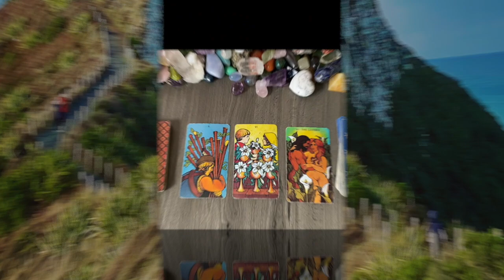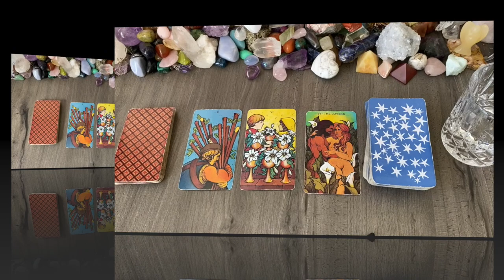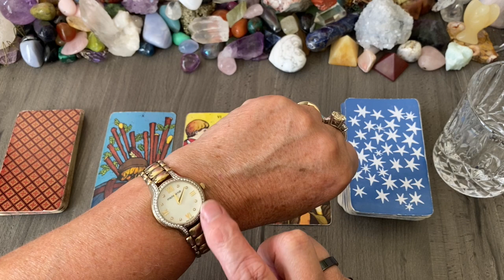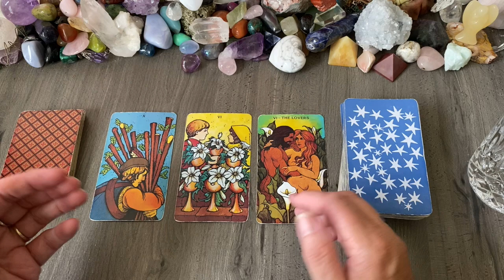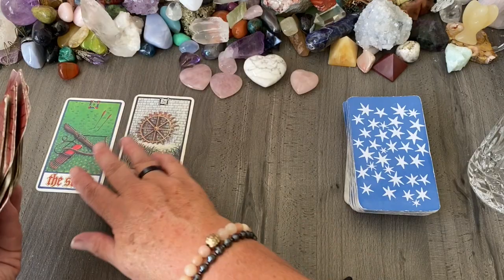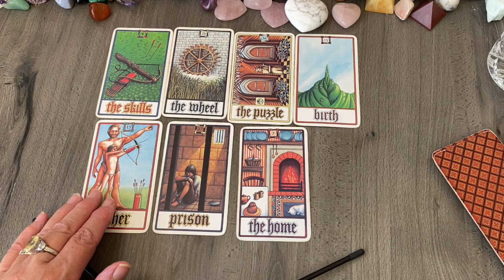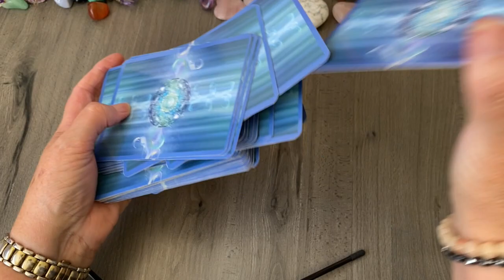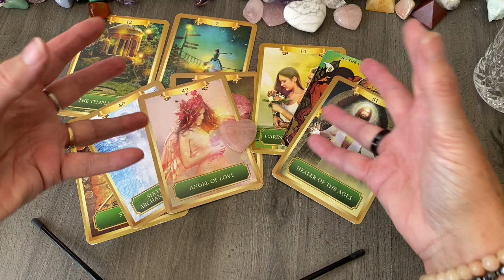2023 March and Beyond Predictions 2023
Welcome to my 2023 Predictive series. This is for February/march and Beyond, using the PSY cards, intuitive works, high vibrational energies and insights. What is in store for this world?
Plenty of CHANGE, FAST PACED FIREY WATERY ACTION !
be part of the global change. Sign up to LOVE .
I also offer vibrational frequency work, utilising the latest of technology, encompassing that move into the age of Aquarius.
As well, I offer  personalised galactic coaching services, to help fast track your goals, desires and ambitions. This can be facilitated at the vibrational emotional, spiritual or physical level.
key words for FEB/ MARCH : LOVE, CHANGE,WATER,STORMS,PUZZLE,SKIES,ALIENS,